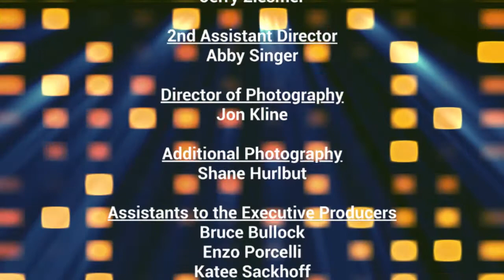The Late Show: Johnny Orlando's Halloween Show! Credits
Tonight, Johnny Orlando celebrates Halloween with some games, candy, scares and special guests, The Super Monsters!
Then, he talks to the All That cast about their Halloween episode, and the costumes he and the cast wore.
Lastly, he and the Super Monsters end it with a special Halloween piñata.